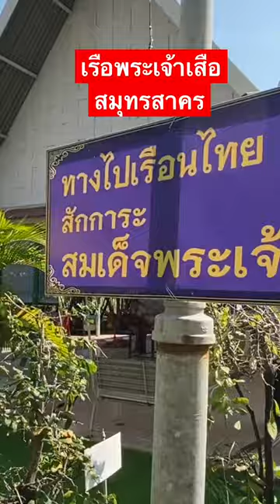เรือพระเจ้าเสือที่พันท้ายนรสิงห์เป็นนายท้ายเรือ